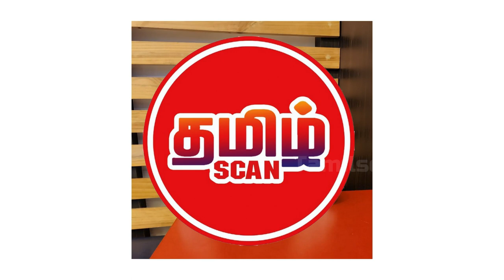உங்கள நெனச்சா தான் கொஞ்சம் டர் ஆகுது..🥵🥵🥵| Hema Rajkumar | TAMILSCAN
💙Stay Blessed
💙Have a Lovely day
💙Happy Watching!